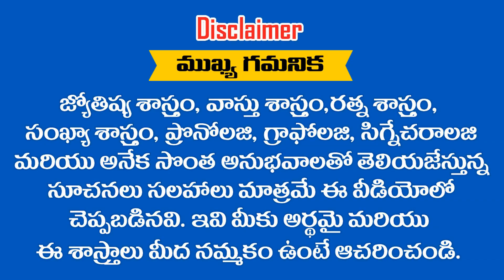టాప్ 5 లో ఉన్న రాశులు ఇవే || THESE ARE THE TOP 5 ZODIAC SIGNS